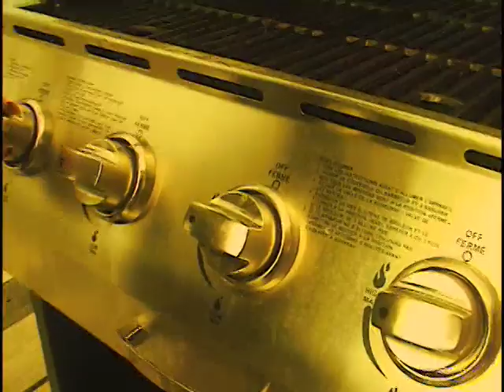Crackers and Plums 2: Chili Cheese Dog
Logan sells hot dogs on the peer. Two bossy jocks try and get a couple of Chili Cheese Steaks out of him.